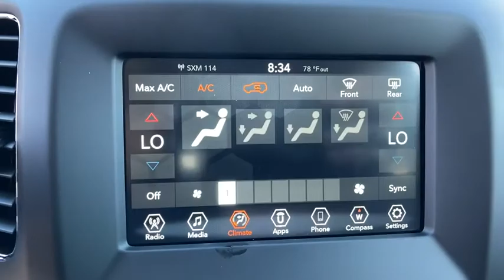2020 Jeep Compass Orlando FL, Central Florida, Winter Park, Windermere, Clermont, FL L1168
Redline Pearlcoat New 2020 Jeep Compass available in Orlando, Florida at Orlando Dodge. Servicing the Central Florida, Winter Park, Windermere, Clermont, FL area.
2020 Jeep Compass Latitude w/Sun/Safety Pkg - Stock#: L1168 - VIN#: 3C4NJCBB4LT256863

Orlando Dodge
4101 W. Colonial Dr

Recent Arrival!2020 Jeep Compass Latitude 2.4L I4 FWD 6-Speed Aisin Automatic Redline Pearlcoat 22/31 City/Highway MPGTHIS VEHICLE INCLUDES THE FOLLOWING FEATURES AND OPTIONS: Latitude Sun & Safety Package, Quick Order Package 28C Sun & Safety (Adaptive Cruise Control w/Stop & Go, Advanced Brake Assist, Auto High Beam Headlamp Control, Auto-Dimming Rear-View Mirror, Blind Spot & Cross Path Detection, Full Speed FWD Collision Warn Plus, Lane Departure Warning Plus, ParkSense Rear Park Assist System, Power Front/Fixed Rear Full Sunroof, Rain Sensitive/Intermittent Wipers, Remote Start System, Security Alarm, and Wheels: 17 x 7.0 Polished/Granite Pockets Alum), 3.502 Axle Ratio, 4-Wheel Disc Brakes, 6 Speakers, ABS brakes, Air Conditioning, AM/FM radio: SiriusXM, Anti-whiplash front head restraints, Apple CarPlay, Apple CarPlay/Android Auto, Automatic temperature control, Bluetooth Streaming Audio, Brake assist, Bumpers: body-color, Compass, Delay-off headlights, Driver door bin, Driver vanity mirror, Dual front impact airbags, Dual front side impact airbags, Electronic Stability Control, Four wheel independent suspension, Front anti-roll bar, Front Bucket Seats, Front Center Armrest w/Storage, Front dual zone A/C, Front fog lights, Front reading lights, Fully automatic headlights, Google Android Auto, GPS Antenna Input, Heated door mirrors, Illuminated entry, Knee airbag, Leather Shift Knob, Leather Wrapped Steering Wheel (DISC), Low tire pressure warning, Media Hub (USB, AUX), Occupant sensing airbag, Outside temperature display, Overhead airbag, Overhead console, Panic alarm, ParkView Rear Back-Up Camera, Passenger door bin, Passenger vanity mirror, Power 8-Way Driver/Manual 6-Way Passenger Seats, Power door mirrors, Power steering, Power windows, Premium Cloth/Vinyl Bucket Seats, Radio: Uconnect 4 w/7 Display, Rear anti-roll bar, Rear seat center armrest, Rear window defroster, Rear window wiper, Remote keyless entry, Roof rack: rails only, Speed control, Split folding rear seat, Spoiler, Steering wheel mounted audio controls, Tachometer, Telescoping steering wheel, Tilt steering wheel, Traction control, Trip computer, USB Host Flip, Variably intermittent wipers, and Wheels: 17 x 7.0 Silver Painted Aluminum.FAMILY OWNED AND OPERATED FOR OVER 42 YEARS! WE OFFER MARKET BASED PRICING, PLEASE CALL TO CHECK ON THE AVAILABILITY OF THIS VEHICLE. WE WILL BUY YOUR VEHICLE, EVEN IF YOU DO NOT BUY OURS!! OPEN 7 DAYS A WEEK TO SERVE YOU. All prices plus Tax, Tags, and Dealer Fees. Prices do not include Dealer installed options. Residency restrictions apply. Incentives included in the above price are:$1000 - Southeast 2020 Retail Bonus Cash SECLA1. Exp. 08/31/2020 $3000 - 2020 National Retail Consumer Cash 20CL1. Exp. 08/31/2020 $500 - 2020 MY Military Program 39CLB. Exp. 01/04/2021 $500 - Southeast 2020 Bonus Cash SECLA. Exp. 08/31/2020 $500 - Southeast BC 2020 Bonus Cash SECL1H. Exp. 08/31/2020 $750 - Chrysler Capital 2020 Bonus Cash 20CL5. Exp. 08/31/2020